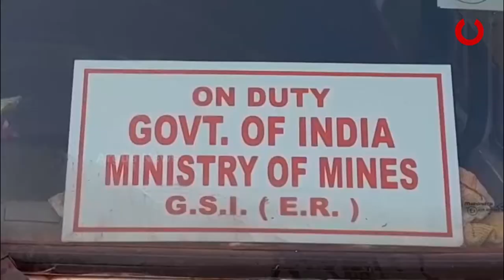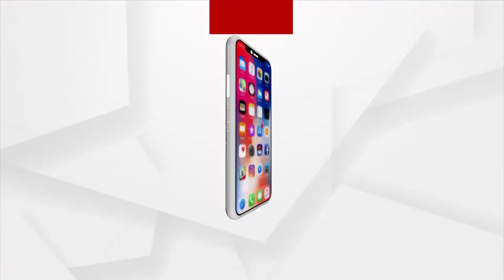କେନ୍ଦୁଝର ଜିଲ୍ଲା ରେ ସୁନାଖଣି ସନ୍ଧାନ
ଆଦିବାସୀବହୁଳ କେନ୍ଦୁଝର ଜିଲ୍ଲା ବାଂଶପାଳ ବ୍ଲକରେ ବାହାରିବ ସୁନା, ଲୋକଙ୍କର ହେବ ଭାଗ୍ୟୋଦୟ । ସୁନାଖଣିର ସନ୍ଧାନ ମିଳିବା ପରେ କେନ୍ଦୁଝର ଜିଲ୍ଲାର ଅବହେଳିତ ବାଂଶପାଳ ବ୍ଲକବାସୀଙ୍କ ଭାଗ୍ୟ ବଦଳିବା ନେଇ ଆଶା ସଞ୍ଚାର ହୋଇଛି । ସୁନାଖଣିର ନମୂନା ସଂଗ୍ରହ ଶେଷ ପର୍ଯ୍ୟାୟରେ ପହଞ୍ଚିଥିବା ବେଳେ, କେବେ ସୁନାଖଣି ଆରମ୍ଭ ହେବ, ତାକୁହିଁ ଚାହିଁ ରହିଛନ୍ତି ଲୋକେ ।